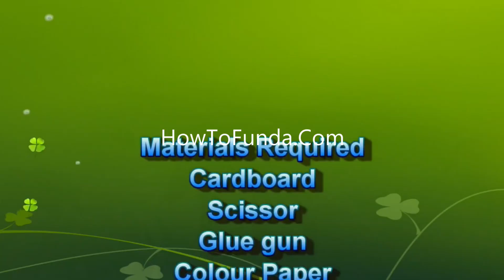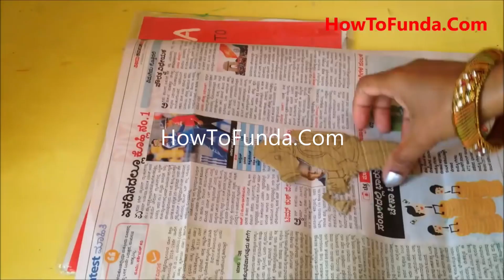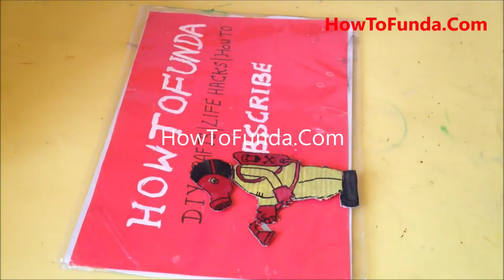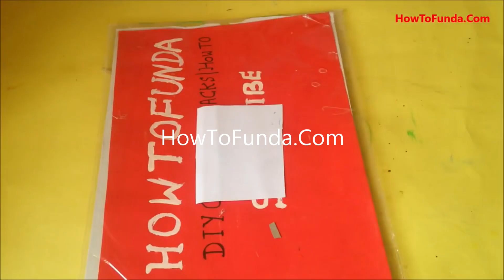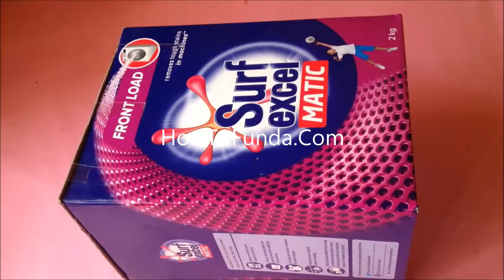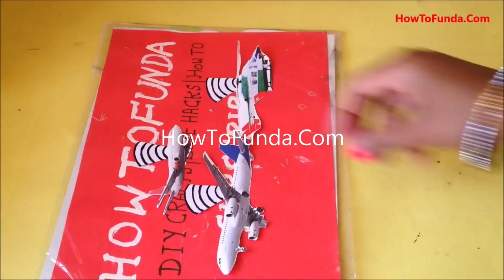4 best pollution science projects (air, water, land and sound pollution) | simple diy howtofunda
4 best pollution science projects (air, water, land and sound pollution) | science project ideas | simple diy  howtofunda
Materials Used :
Color Papers